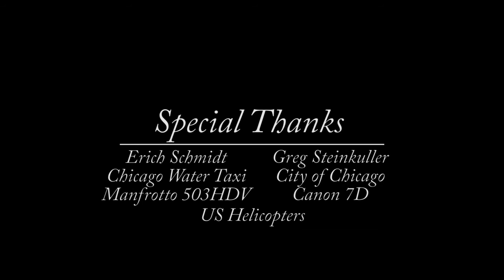The Bridges of Chicago